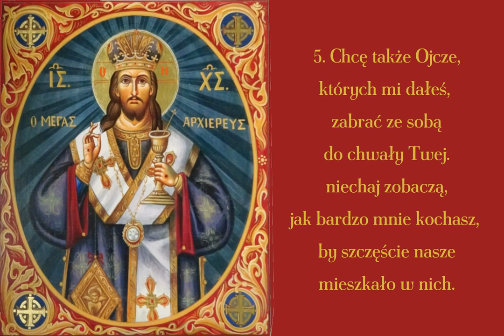Modlitwa arcykapłańska Jezusa (Nadeszła Ojcze godzina moja…)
Pieśń na kanwie modlitwy arcykapłańskiej Jezusa zawartej w 17 rozdziale ewangelii wg. św. Jana → rozdziału

00:00 → 1. zwrotka
00:24 → 2. zwrotka
00:48 → 3. zwrotka
01:12 → 4. zwrotka
01:36 → 5. zwrotka